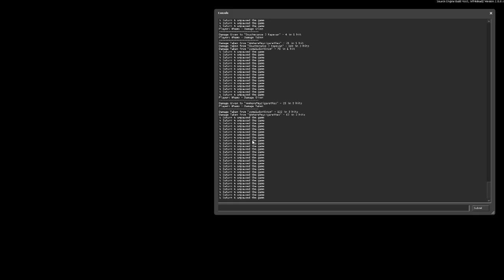Whamo's Old L4D2 Commetary #2 -Parish, VS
what a good game on parish..